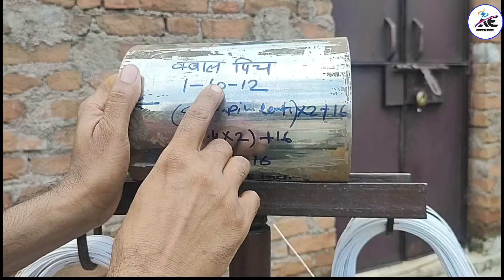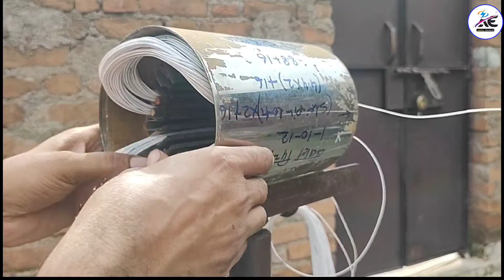पनडुब्बी मोटर कैसे भरते हैं || Open well Submersible winding || How to Open well Motor winding.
Query Solved -

Open well submersible motor winding
3 hp open well submersible motor winding full data
Openwell submersible winding kaise karen
पनडुब्बी मोटर का कनेक्शन
पनडुब्बी मोटर वाइंडिंग
5 hp pandubi motor winding
3 hp pandubi motor winding
Pandubbi motor
Open well submersible pump rewinding
submersible motor winding data

📺 Time Stamps --

👉 1:22 - 1st Open well Motor Coil Winding
👉 6:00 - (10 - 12) Second Set Winding
👉 12:08 - 2nd Coil Winding
👉 19:28 - 3rd (Last Coil) Open well Coil Winding

✅Telegram Channel (Ambey Electrical fans)
✅ (My Second YouTube Channel)
  ⭐ All Electrical Solutions ⭐
             {Channel Link}